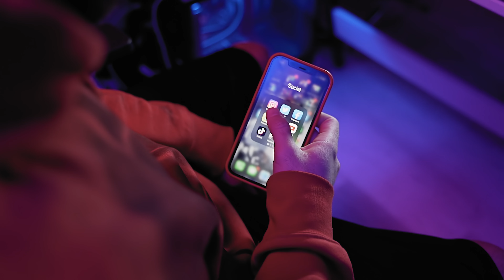F*** The Algorithm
PRESETS, COURSES, AND MORE
I hope you enjoyed it. It had to be said. So I will make what I want and balance it with stuff that is searchable. Much love squad.

Like my clothes? The shirts I wear often. You get a discount hook up! 😉

I answer a lot better and faster on Instagram @keyboardking

MY GEAR

CAMERA BODY
Sony A7iii

LENSES
Tamron 28-75mm 2.8 (majority of what you see is shot on this)

Sony FE 50mm 1.8 (Cheap but wide open aperture does the job)

Rokinon FE 85mm 1.4 (Cheap, manual, but 1.4 tho!)

ACCESSORIES
Battery Grip (forget the overpriced sony, this works great!)

Ronin S (for the smooth shots)

Strap (dude you wont regret this)

Microphone (everything you hear)

Memory Cards (never corrupted on me once)